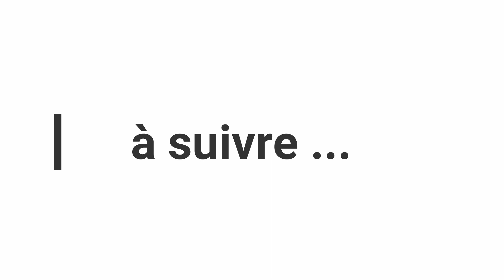The new international Senior gymnasts 2021 - part 3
Comme chaque année, le 1er Janvier, de nouvelles gymnastes passent en catégorie Senior. Cette année, il s'agit des gymnastes nées en 2005. Voici une liste non-exhaustive (il se peut que certaines gyms ont arrêté ou que d'autres gyms pourraient être rajoutée) des gymnastes du monde entier qui passeront en Senior. Dans cette liste se trouve les gymnastes qui ont une licence FIG ou qui ont participé à de grandes compétitions internationales et dont j'ai pu trouver des vidéos. J'apprécie ce genre de vidéo, car je trouve que ça nous permet de connaitre de nouvelles gymnastes. Je vous laisse avec la première partie. La suite à venir...